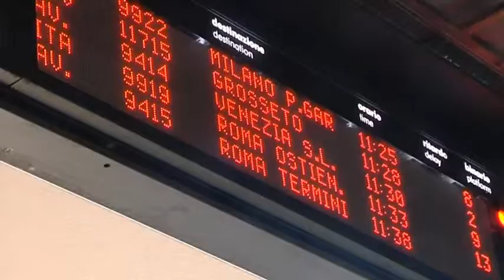2015-08-26 - TRENI, DA OGGI IL BONUS PER I DISAGI DI LUGLIO